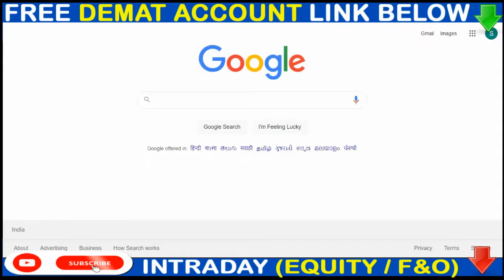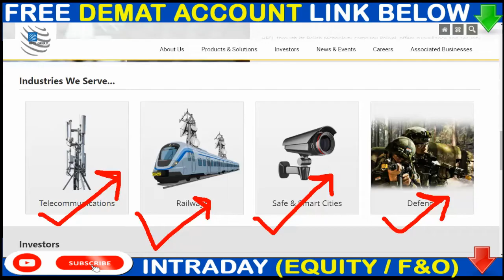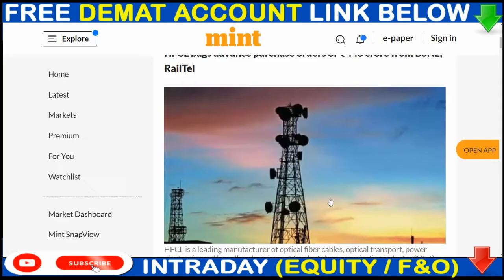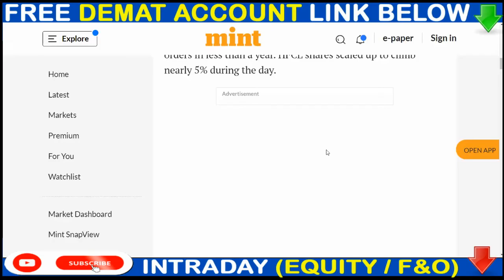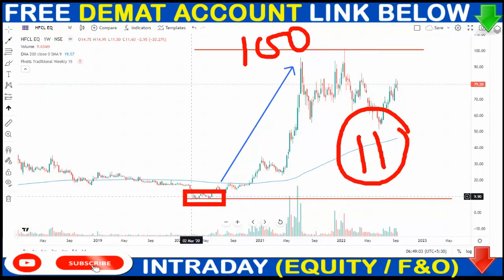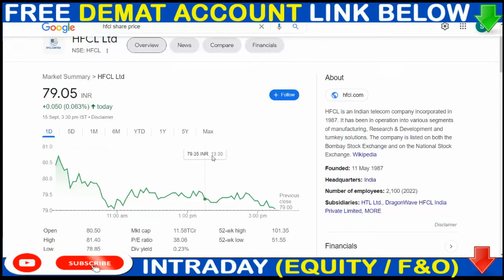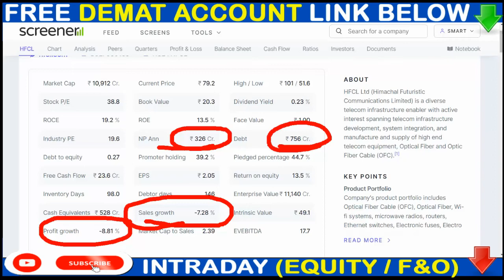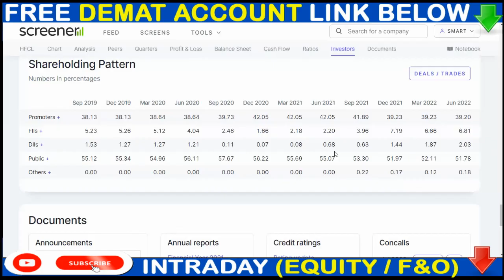HFCL BIG BREKING NEWS ▶▶ 448 CR. OREDE FROM BSNL - RAILTEL ▶▶ HFCL DETAILS ANALYSIS